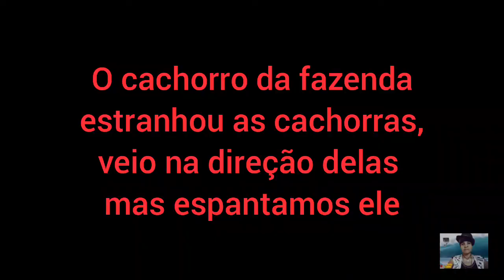Levamos as cachorras🐶🐶🐶🐶 para conhecer a FAZENDA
Neste vídeo mostro o momento em que vamos para a fazenda e aproveitamos para levar as cachorras para conhecer lá
Bora assistir ao vídeo para juntos podermos conferir como que foi feita essa ida até lá e se elas gostaram de lá